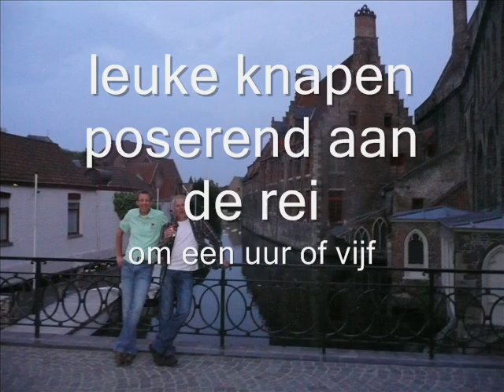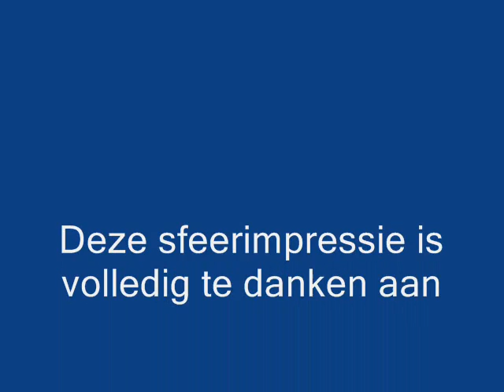JSV 4 in Brugge_0001.wmv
JSV 4 in Brugge